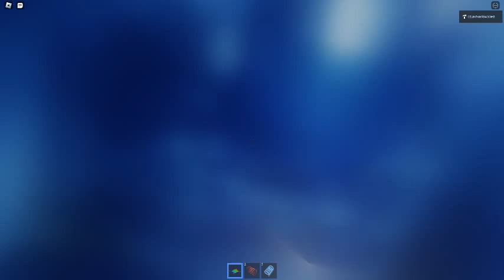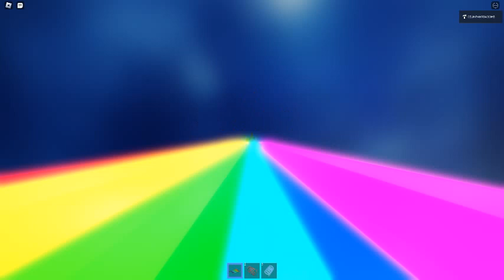Ceiling Fan 14196 In Toucan Fan's Haunted Fan Land